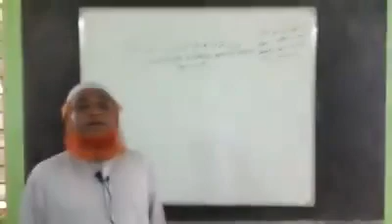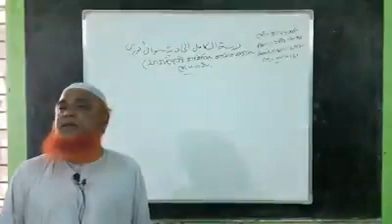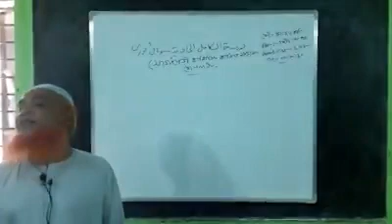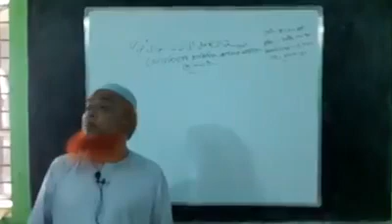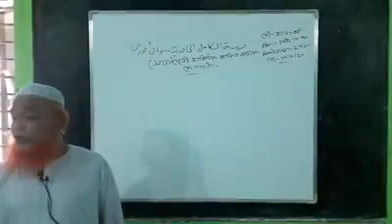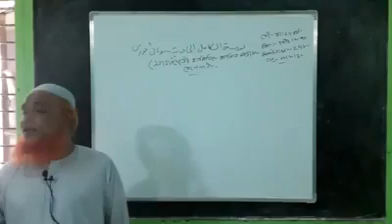মাও সাইফুল্লাহ মুনির সাহেবের ক্লাস